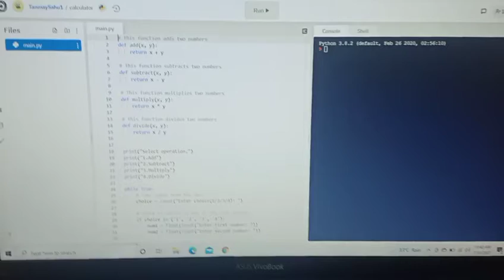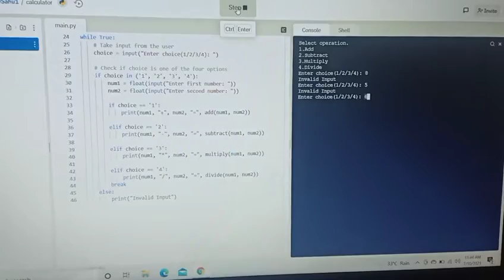calculator in python -code in description!!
# This function adds two numbers

def add(x, y):

return x + y

# This function subtracts two numbers

def subtract(x, y):

return x - y

# This function multiplies two numbers

def multiply(x, y):

return x * y

# This function divides two numbers

def divide(x, y):

return x / y

print("Select operation.")

print("1.Add")

print("2.Subtract")

print("3.Multiply")

print("4.Divide")

while True:

# Take input from the user

choice = input("Enter choice(1/2/3/4): ")

# Check if choice is one of the four options

if choice in ('1', '2', '3', '4'):

num1 = float(input("Enter first number: "))

num2 = float(input("Enter second number: "))

if choice == '1':

print(num1, "+", num2, "=", add(num1, num2))

elif choice == '2':

print(num1, "-", num2, "=", subtract(num1, num2))

elif choice == '3':

print(num1, "*", num2, "=", multiply(num1, num2))

elif choice == '4':

print(num1, "/", num2, "=", divide(num1, num2))

break

else:

print("Invalid Input")